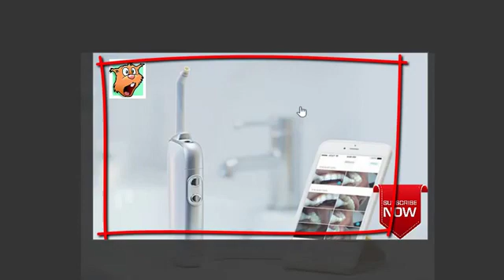Coolest Gadgets On Amazon 2019 - 5 Coolest Inventions You Can Buy On Amazon 2018 || Tech Gadgets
Click This Link For A Chance To Get A $1000 Card!

5 latest gadgets you can buy on amazon india in 2019 | hindi.

5 cool gadgets you can buy on amazon in 2019 (under $50).

5 coolest solar gadgets on amazon. 6 amazing cool car gadgets you should have 2019. so guys sit down because today in this video i will show you 10 coolest gadgets for you ▶ gadgets under rs100  rs200  rs500  rs1000 & 10k lakh.

cool things cool things to buy cool stuff to buy on amazon tech gadgets top 10 cool inventions cool technology inventions cool gadget cool stuff best new cool latest amazing inventions gift tech gift best gift under 30 under 50 under review handmade future tech 2018 inventions 2018 cool inventions cool gadgets 2018 cool things to buy 2018 future tech 2018 tech 2018 technology 2018 cool tech 2018 must have 2018 cool things 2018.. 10 new inventions cool gadgets 2019 ★★ you can buy on amazon ✅. 5 new inventions cool gadgets 2019 you can buy on amazon ✅.

today we are gonna talk 5 cool unique gadgets on amazon under rs.
6 amazing cool car gadgets you should have 2019..